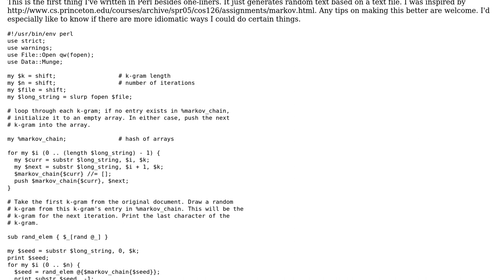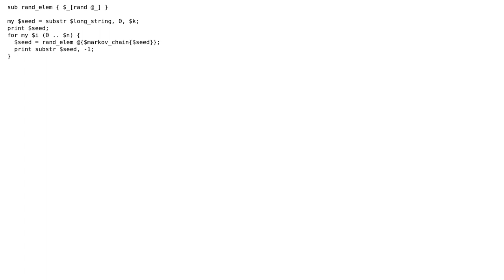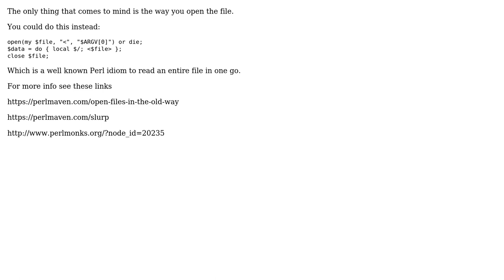Markov chain-based random text generator in Perl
With thanks & praise to God, and with thanks to the many people who have made this project possible! | Content (except music & images) licensed under CC BY-SA | Music | Images & others | With thanks to user yuri user blimpse user 200_success and the Stack Exchange Network Trademarks are property of their respective owners. You are responsible for your own actions.